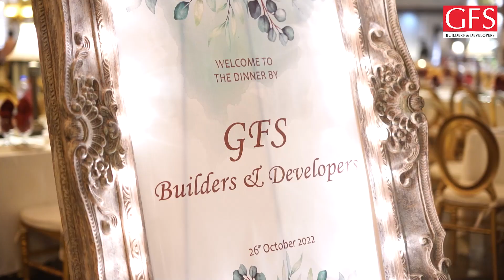Glimpses of the Memon Leadership Forum Event - GFS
Mr. Irfan Wahid, CEO of GFS Builders and Developers, and Mr. Muhammad Aslam Mia Noor, GFS Director, hosted an MLF event in the honor of Mr. Aqeel Karim Dhedhi.

Here are some highlights from that unforgettable evening. The gathering also included Abdul Rahim Janu, Akhtar Younis Arfa, and other members, making it even more interesting.

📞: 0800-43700